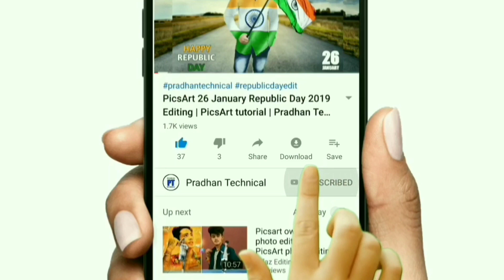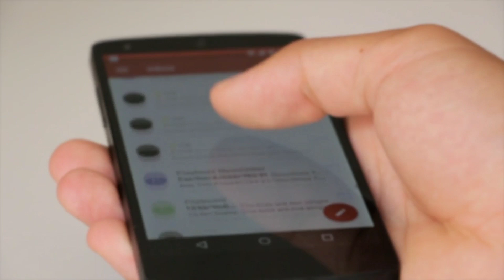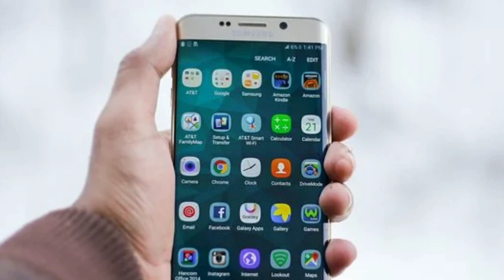Best Tips For Online Payment | Procect Your Phone pe Google Pay & paytm | How to Use UPI Safely Odia